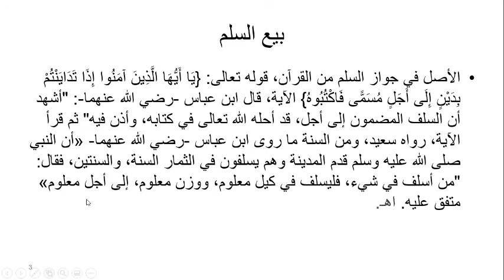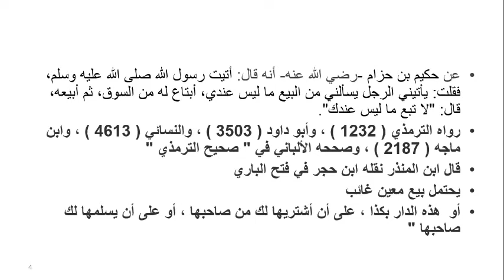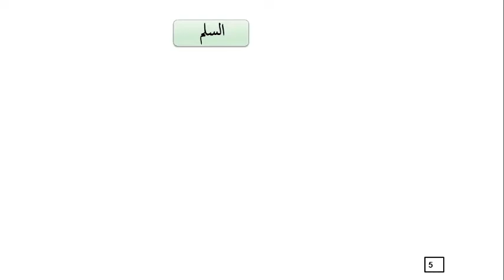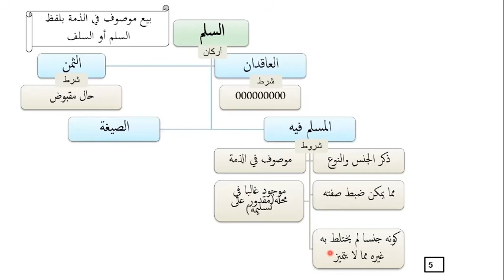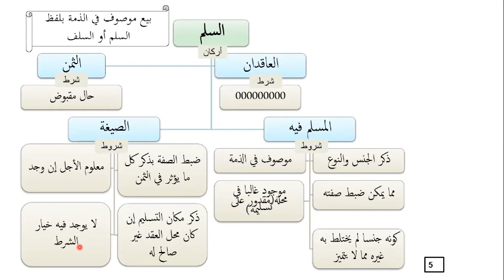FM02. Bay'i Salam. P2